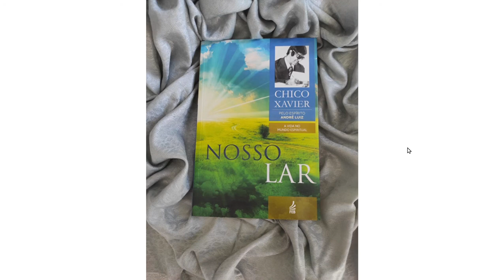37- A Prelação da ministra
André pede a Tobias se poderá participar da conferência da Ministra Veneranda, autorizado vai com Narcisa e Salústio. Ele fica encantado com o local e faz também alguns questionamentos a Narcisa. A ministra fala sobre o poder do nosso pensamento tanto na mente dos encarnados como na dos desencarnados. A palestra não e longa e André novamente questiona Narcisa.